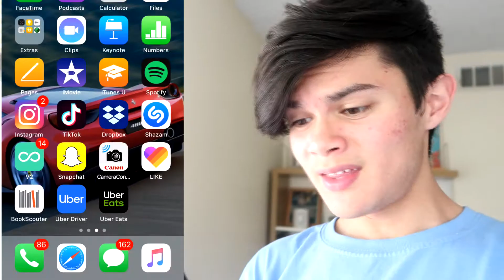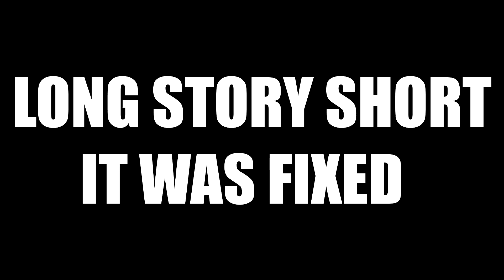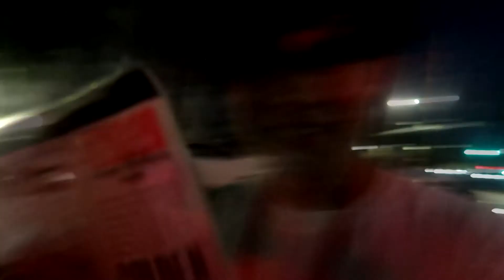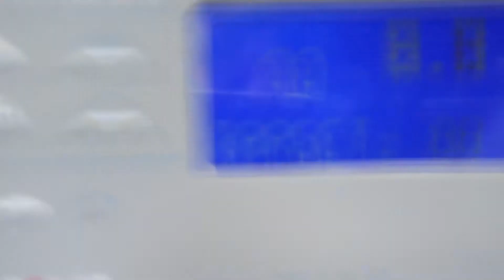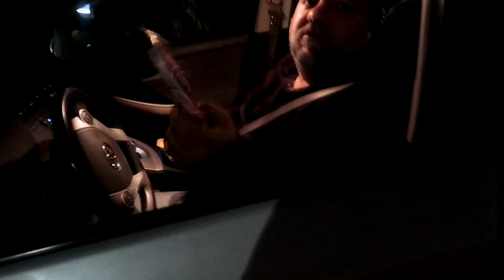I Ordered UberEATS At 4AM And This Happened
I ordered UberEATS TWICE in this vlog! First order was from McDonalds, and second was from Starbucks at 4am! Lets say it was an interesting experience! haha

TRAVEL VIDEOS COMING SOON!!!

uber how ubereats works how to order food in ubereats  how to order from ubereats how does ubereats work uber eats 3am gone wrong uber eats 3am challenge uber gone wrong 3am